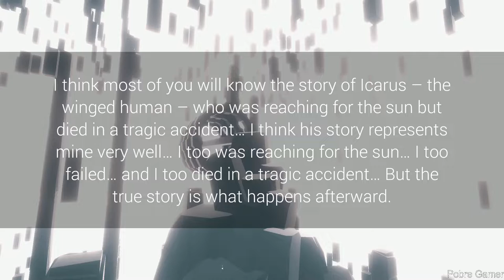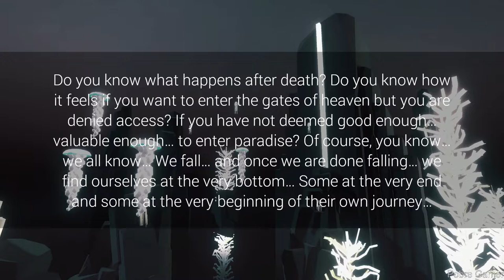From Earth To Heaven - Gameplay / (PC)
In this game, you follow the protagonist who initially fell from heaven back into the sky. Many obstacles, cliffs, and small environmental puzzles are waiting. Are you ready for a beautiful surreal adventure?